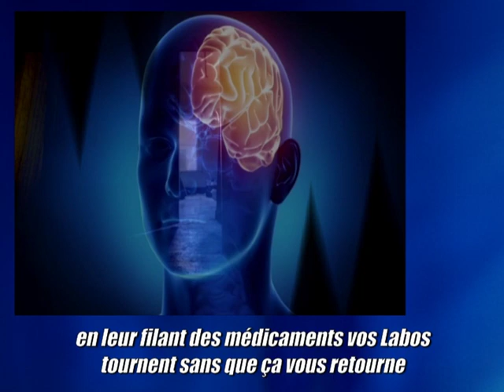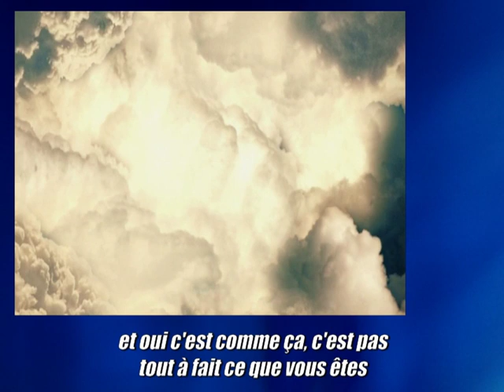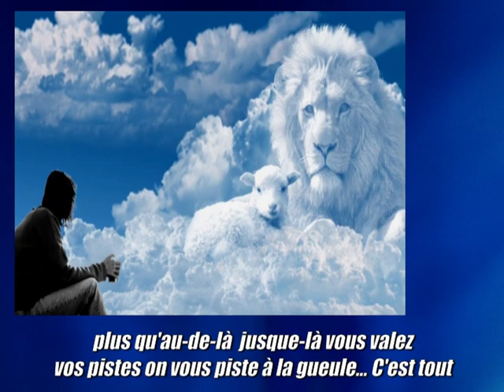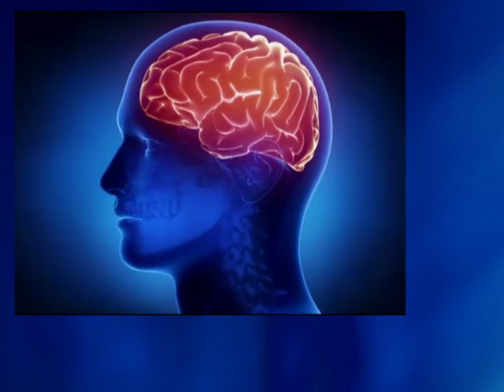PLUIEMAN - Cartes à SION en 4/3 {version symphonique musicale}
PLUIEMAN   Cartes à SION en 4/3 sont une musique et une chanson inventés de toutes pièce comme dirait un certain...HP Or ce n'est que le début des investigations sur la vérité pas fausse mais pas vrai non plus...

Vas comprendre Charles le PMU.
Juste une question :"quand allez-vous continuer à cautionner les aspects irréelle de leurs petites affaires que ça les arranges à eux pas à vos enfants ni à vos parents qu'ils ont par le passé rendus handicapés ?"